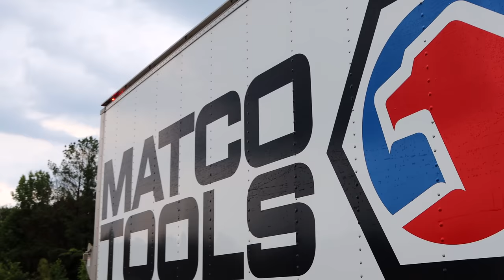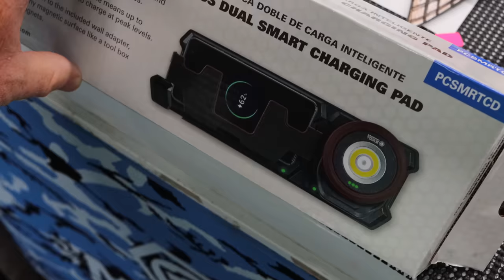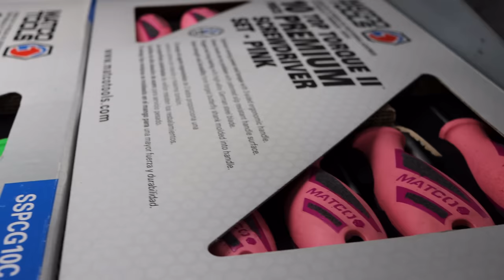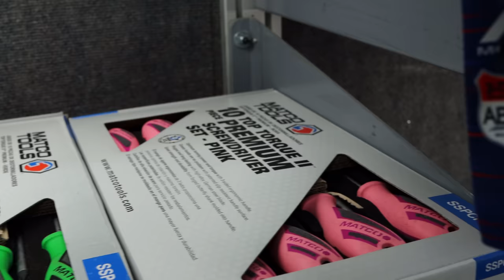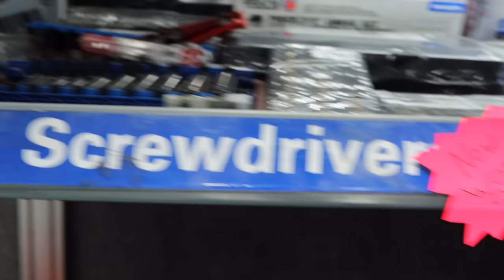Matco Wireless Charging Lights and Green Locking Flex Head Ratchet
Take a look at the Matco wireless charging lights to make your jobs easier and always have a charged light handy. We also take a CLOSE look at the Matco Locking Flex Head Ratchet.

Koon Trucking
200 Davidson Dr.